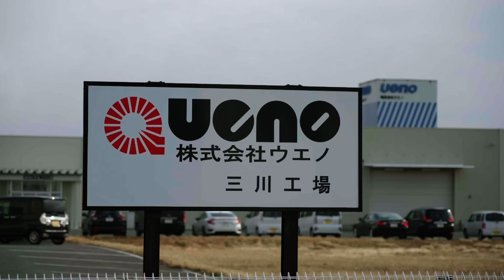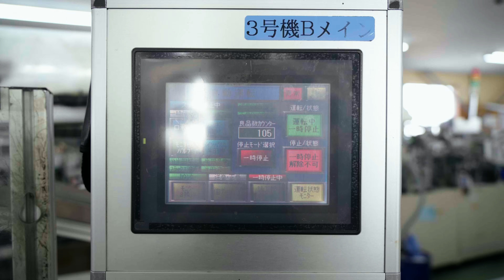【工場潜入】世界中の家電を支える日本の職人技とロボット技術｜“世界最小コイル”ができる瞬間！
山形県鶴岡市から世界へ！電子機器の安定動作に欠かせない「ノイズフィルターコイル」の日本国内トップメーカー、株式会社ウエノの技術力に迫ります。

私たちの身の回りにある家電製品、パソコン、自動車…これらの電子機器が誤動作なく動くために、実は「ノイズフィルターコイル」という小さな部品が活躍しています。株式会社ウエノは、この目立たないけれど重要な部品で、世界をリードする企業です。

この動画では、熟練の職人による手巻きの技と、世界初の自動巻線機による超高速コイル製造の舞台裏を徹底取材！
累計2億個超の出荷実績を誇る**次世代型「ウエノコイル」**が、なぜ世界中で選ばれるのか？
そして、その小さな部品がどのように未来のものづくりを変えているのか？
日本のものづくり技術の裏側をご覧ください。

🎥見どころ
✅ 職人技から生まれる精密手巻きコイル
✅ 世界初！トロイダルコイル自動巻線技術の驚異
✅ 小型・高性能・環境配慮「ウエノコイル」の全貌
✅ 世界90カ国超で採用される品質の秘密
✅ ノイズ除去とは何か？電子機器の“見えない縁の下の力持ち”を解説

0:00 世界の家電を支える日本の“見えないヒーロー”とは？【イントロ】
0:36 株式会社ウエノとは？｜ノイズフィルターコイル国内シェアNo.1の実力
0:57 コイルとは何か？｜電子機器を守る「絶縁プラスチック枠」の役割
2:01 【伝統と技術】手巻きトロイダルコイルを極める｜藤島工場の現場
2:12 創業ストーリー｜“下請けの下請け”から日本一のコイルメーカーへ
2:45 巻線の匠｜0.1mm単位を操る職人たちの精密技術
4:01 成形工程｜リード線加工と美しい仕上げのこだわり
4:38 ハンダ付けとは？｜通電精度を支えるミクロな世界
5:02 剥離工程｜絶縁と導通のバランスを保つ“見えない工程”
5:23 検品の哲学｜“不良を出さない”品質保証の最前線
6:08 【驚異の自動化】ロボット巻線ライン全公開｜三川工場に潜入
6:42 コイルの使われ方｜エアコン・EV・PCまで対応する汎用性
7:02 ノイズが引き起こす誤作動とは？｜“1を押して4が映る”を防ぐ仕組み
7:22 不具合ゼロへの挑戦｜トラブル発見と改善スピードの裏側
17:19 世界最小クラス！次世代ウエノコイルの製造シーン
17:34 たった5秒で1個！驚異の巻線スピードを支える機構とは？
18:52 【完成品紹介】手巻きコモンモードチョークコイルの美しさ
18:59 私たちの暮らしとコイル｜静かに守る“縁の下の力持ち”

🏭 撮影協力
会社名：株式会社ウエノ
所在地：🗾山形県鶴岡市三和字堰中100
製造品目：ノイズフィルターコイル（コモンモード／ノーマルモード／平滑・昇圧）

💫 40カ国語対応！
字幕機能で、お好みの言語でご視聴いただけます。
📱 スマートフォン：
　右上の「︙」をタップ → 「字幕（CC）」を選択 → 言語を選ぶ。

💻 パソコン：
　右下の「⚙️ 設定」→ 「字幕」→ 言語を選ぶ。

📺 テレビ：
　リモコンの「オプション」または「設定」ボタンを押す
　→ 「字幕（CC）」を選択 → 「自動翻訳」を選ぶ → 言語を選択

毎週火曜・金曜、日本時間16時に日本の誇る職人技を世界へ新規配信中！